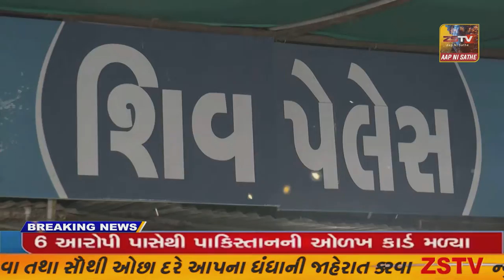પીએમ મોદી આવશે જામનગર ની મુલાકાતે. પોલીસના સઘન બંદોબસ્ત સાથે તાડમાર તૈયારીઓમાં લાગ્યું જામનગર તંત્ર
જામનગર પીએમ મોદી આવશે જામનગરની મુલાકાતે. પોલીસના સઘન બંદોબસ્ત સાથે તાડમાર તૈયારીઓમાં લાગ્યું જામનગર તંત્ર// ZSTVNEWS//